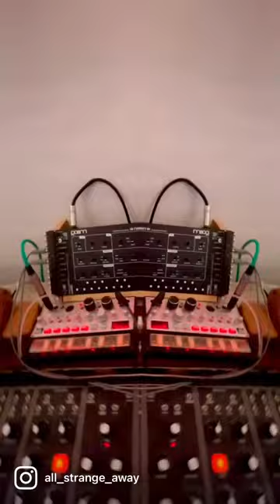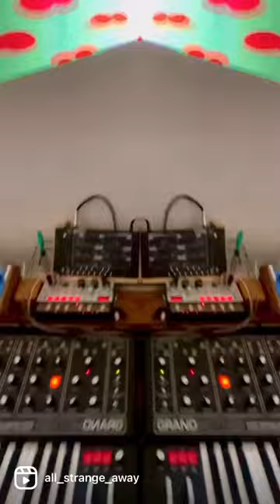Peek-A-Boo (cover)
Siouxie and the Banshees! working on this one for our show, IzumonookunI to be sung to by Aretha Aoki. fucked up the recording of this on my phone so had to dub over a bit. also borrowed an extra moogy lead burst from a remix of this I once heard. Also using my new microfogger pro3.